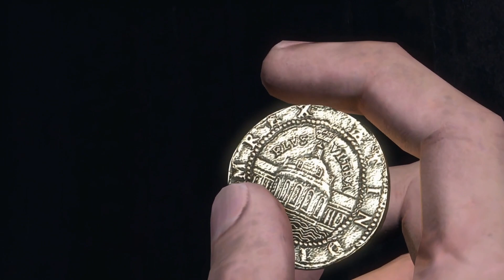Das U-Boot durchsuchen | Uncharted: Drakes Schicksal | #02